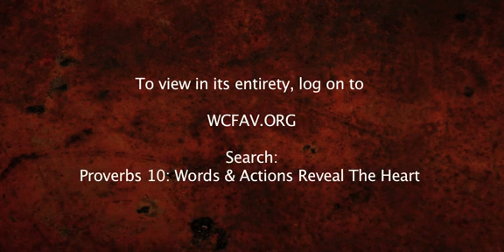How To Overcome Fear - Shane Idleman